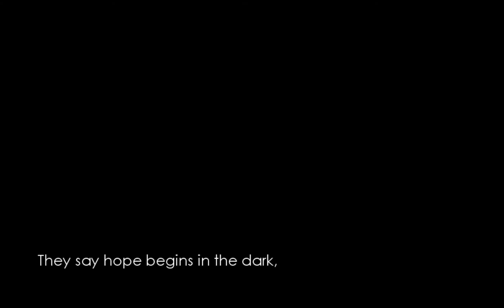Chronicles of Riddick - Dark Athena - PC #1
Riddick kicks arse - like he usually does